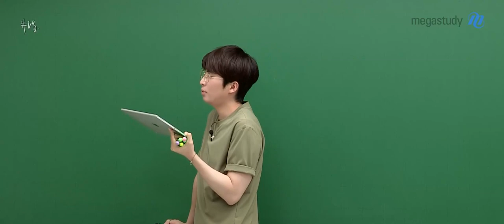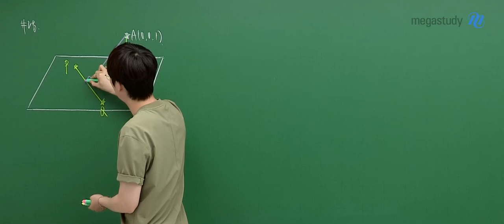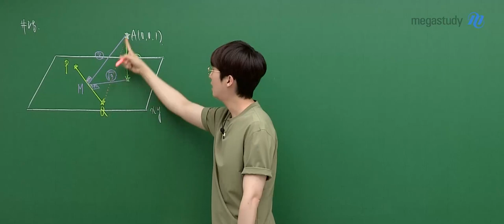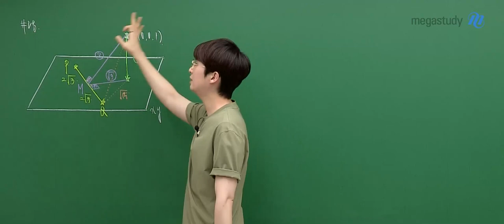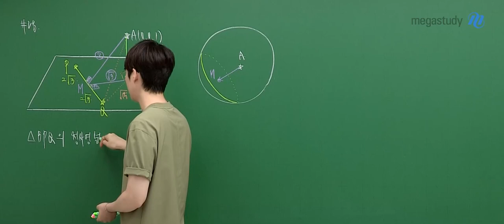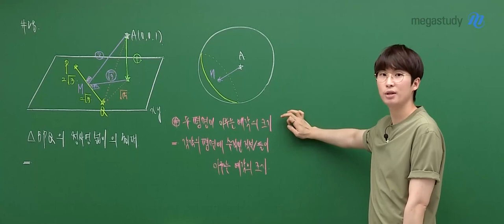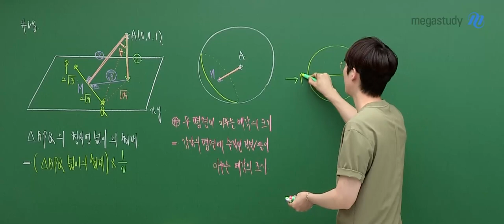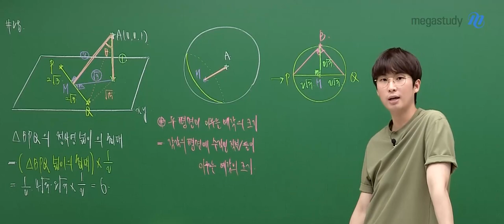[메가스터디] 수학 김기현쌤 – 2024학년도 고3 9월 모평 수학 기하 해설강의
메가스터디 수학 김기현 선생님의
2024학년도 고3 9월 모의평가 수학 기하 해설강의가 업로드 되었습니다.

- 수학 김기현 선생님에 대해 자세히 알고 싶다면?